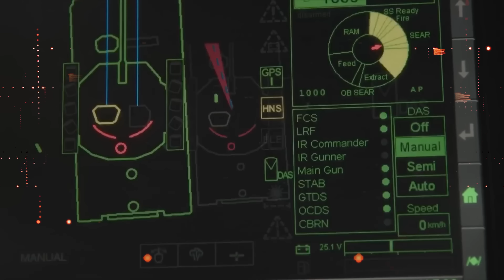Кращі БМП світу - CV-90 вже прибули в Україну та виконують завдання в Бахмуті! Що це за техніка?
Кращі БМП світу - CV-90 вже прибули в Україну та виконують завдання в Бахмуті!
Що це за техніка? - відповім в цьому відео.

Особисто я дуже чекав на них і на це є дві причини.
1. Це те, що вони мають дуже потужну броню рівня STANAG 4569 Level 6 в передній частині корпусу та Level 4 в бортах та кормі. А також CV-90 оснащені 40мм гарматою, яка становить загрозу для абсолютно всіх бронемашин, БТР чи БМП армії росії.
2. А інша причина - це те, що поставки САУ Archer мали початись паралельно з надходженням цих БМП і я вже чекаю на перші фото та відео цих систем з фронту.

Таймкоди:
00:00 - Вступ
00:20 - Історія
01:52 - Загальні характеристики
04:05 - Броня
06:48 - Зброя
10:55 - Кінцівка